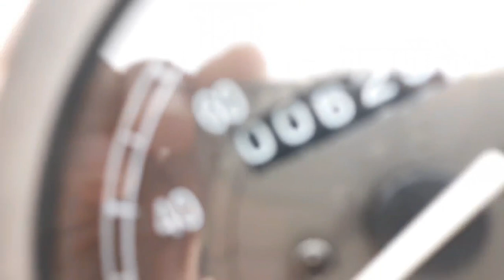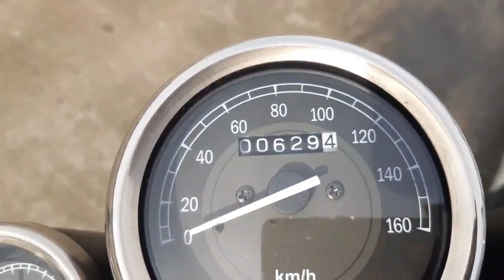Minor Issues of my Motorstar Cafe 150 after 1 month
3 Minor Issues
1st. Rubber Chain
2nd. Low Quality Pentura
3rd. Signal Light wire

Suggest Na Para Sa Susunod Na Video